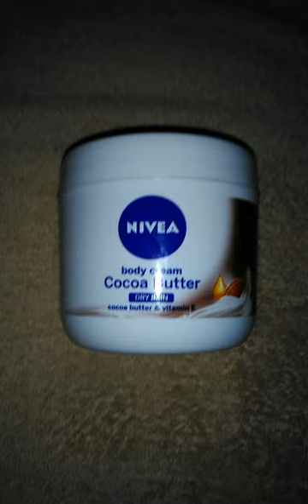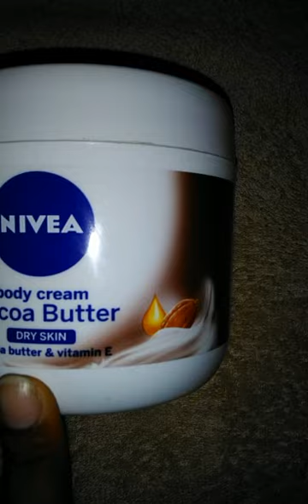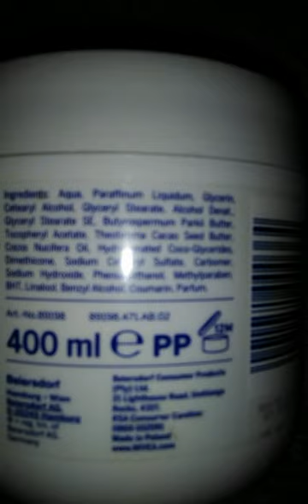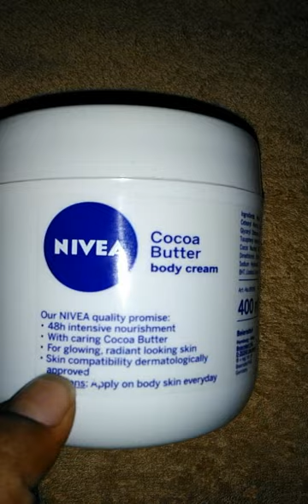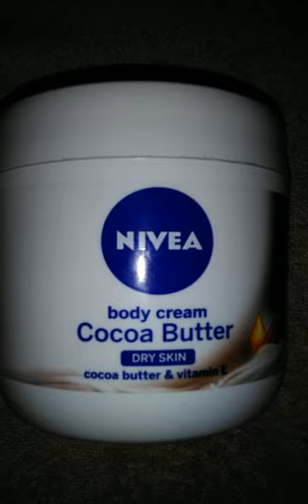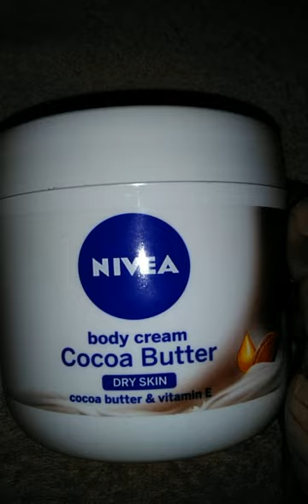NIVEA Cocoa Butter body cream review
Nivea body with cream cocoa butter and vitamin E
Its for dye skin but I am personally suggest its for all skin.When you use it u can feel smooth soft and glowing skin and also feel silky skin.
Use it everyday.You can use it after shower or in the night time be for going to bed.
Its quality :
**This body cream gives u 48h intensive nourishment and deeply moisturizer in your skin.
** Get glowing, radiant looking skin
** Dermatologically approved

So use it everyday in your skin for best and better skin.